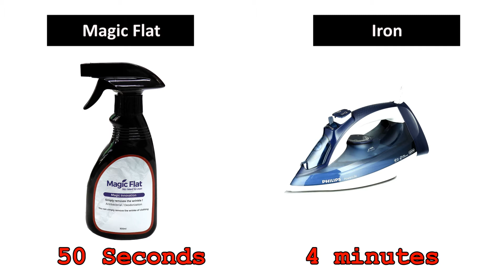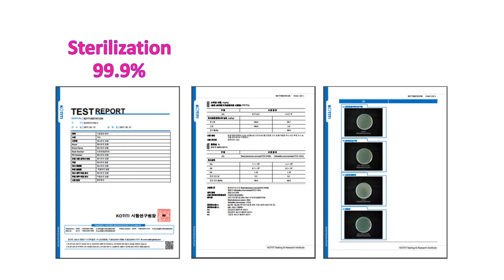Crease flat 뿌리는 스프레이 다리미